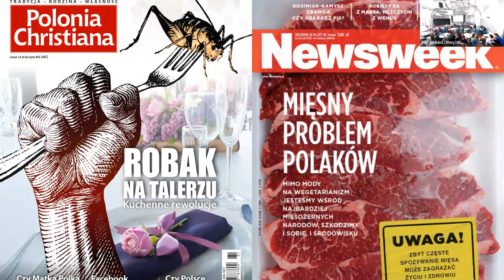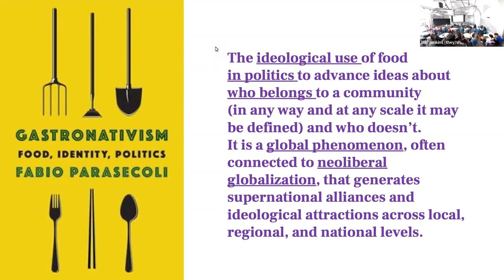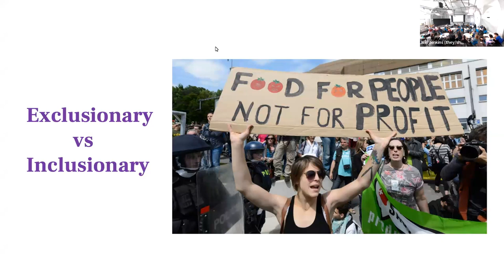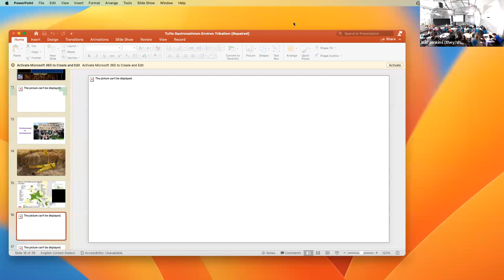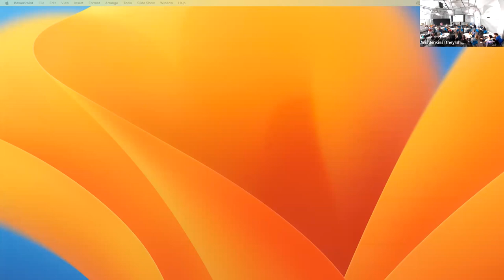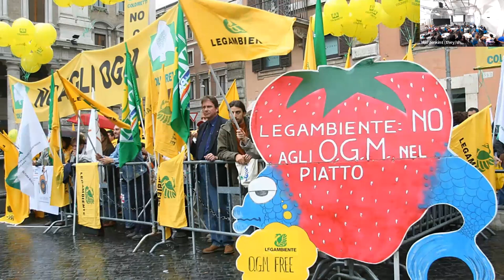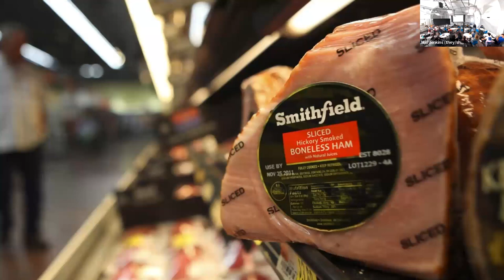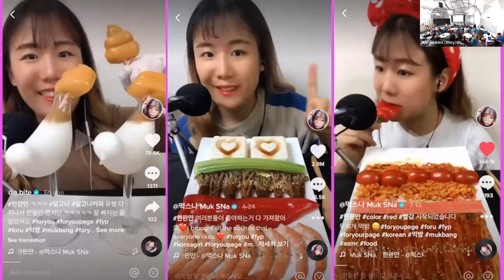Gastronativism: The Politics of Food and Sustainability by Fabio Parasecoli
Talk Description: The table unites and divides: it connects those who get to sit around it and excludes those who have not been invited. In recent decades we have witnessed the rise of gastronativism, the ideological use of food to determine who belongs and who doesn’t in a community. Diverging approaches to sustainability in the food system are also leveraged for political goals. In connection with the specific form of globalization we have been experiencing since the 1980s, gastronativism also focuses on the impact of the environment on food and vice versa.

This lecture is co-sponsored by the Tufts Romance Studies Department, Urban and Environmental Policy and Planning Department, Anthropology Department, Center for the Humanities at Tufts, Political Science Department, the Diversity Funds, Department of Education Department, and the Tisch College for Civic Life.

Speaker Bio:  Fabio Parasecoli is a Professor of Food Studies in the Nutrition and Food Studies Department at New York University. His research explores the cultural politics of food, particularly in media, design, and heritage. Recent books include Knowing Where It Comes From: Labeling Traditional Foods to Compete in a Global Market (2017), Food (2019), and Global Brooklyn: Designing Food Experiences in World Cities (2021, coedited with Mateusz Halawa) and Gastronativism: Food, Identity, Politics (2022).